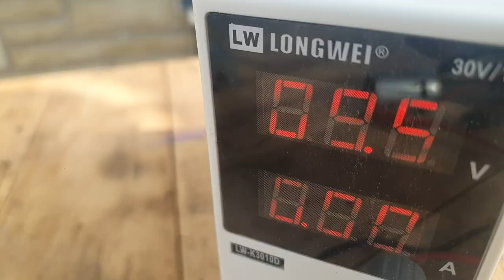Few people know the secret of the old water meter. A brilliant idea with your own hands!